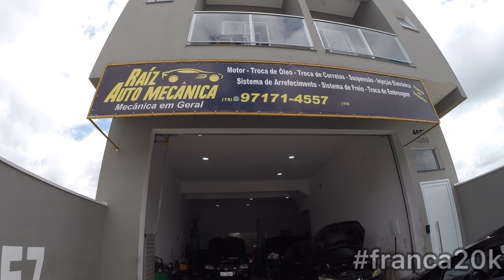A Cirurgia do Peugeot 206 Foi Um SUCESSO 🍀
O Marcos da Raiz Auto Mecânica fez um BAITA serviço no motor do Peugeot 206, uma verdadeira CIRURGIA! Depois de um grande sucesso, o Fúria voltou a vida. 💖

Raiz Auto Mecânica
Av. Horst Frederico João Heer, 4655

Carrovlog tá chegando aí, então relaxe e curta esse vídeo maravilhouser! 🍿

Vale lembrar que sou fundador e administrador do CLUBE 206, O MELHOR GRUPO DE 206/207 do WhatsApp! Se estiver interessado em participar, deixe um comentário. 😎

Parceiro(s)
F A B I A N O [Carro-vlog]